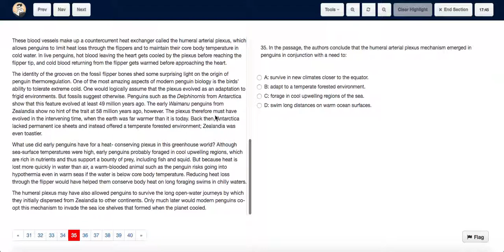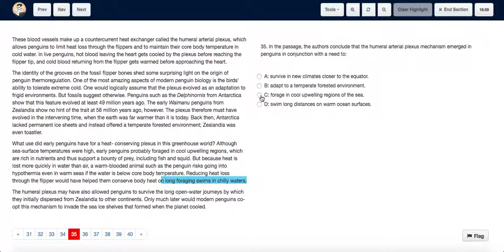Test 4 Q35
Test 4 A09 Section 3 Reading Test 4 Q35